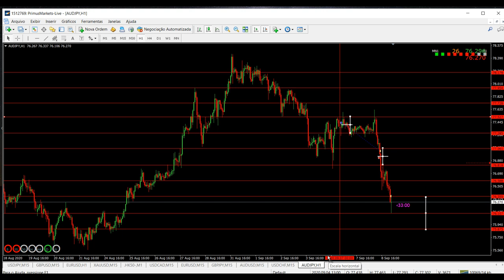Levei Stop Loss, Como Fazer a Costurada e Recuperar o Loss ? Dicas JR FOREX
Neste vídeo trago duas operações na paridade de forex AUD/JPY, operando a estratégia fimathe forex, com gerenciamento de tempo gráfico de H1 para M15, realizo meus estudos no H1 e aguardo os rompimentos em M15.

Note que essa paridade gerou um stop loss, porém fazendo a costurada fimathe, na grande maioria das vezes você sairá no positivo, pois operamos sempre a favor da tendencia.

Portanto domine a costurada fimathe forex, você irá precisar dela em suas operações para reverter um stop loss no forex.

E para você que ainda esta patinando neste inicio no mercado forex, criei um passo a passo infalível com todas as regras e macetes que venho fazendo em minhas operações, vou lhe passar como eu vejo o mercado forex, através do treinamento operacional JR FOREX.

Como quero dar um bom suporte, estarei liberando apenas 20 vagas iniciais, portanto garanta a sua AGORA!

- 120 instrumentos; Forex, matéria prima, índices, títulos e criptomoedas;

- alavancagem 1:500;

   EUR;

- Corretora regulada;

Instagran:
JR.FX.Trade